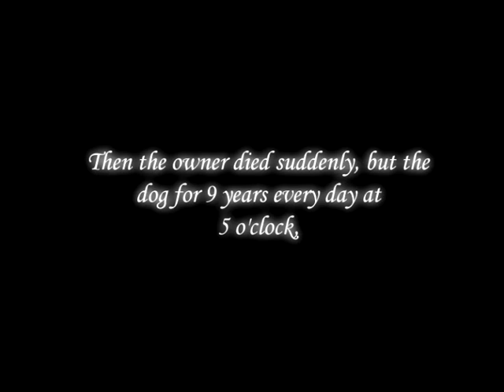Hachiko: A Dog's Story (my clip)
Hachiko, the legendary Japanese akita, proves that there is nothing more loyal than mans best friend in this modern retelling of a cherished true story. It all begins when a college professor adopts an abandoned dog named Hachiko. The two form such a strong bond that Hachiko walks with the professor to the train station each morning and returns to the station each evening to walk the professor home again. The routine continues until one day the professor does not return to the train station. Hachiko, however, does not give up. He returns to the same train station at the same time, faithfully waiting for his owner to return. Hachiko does this for more than nine years, until his own death. This heartwarming tale that is already the stuff of legend in Japan is finally making its way to America by way of prominent director Lasse Hallström. With an equally capable cast, the experience of Hachikos unending loyalty is certain to stay with you. Hachikos story is one of love, unwavering devotion, and the resounding impact one dogs affection can make.

Soundtrack - Richard Marx - Right Here Waiting,  Jan A.P. Kaczmarek - Goodbye